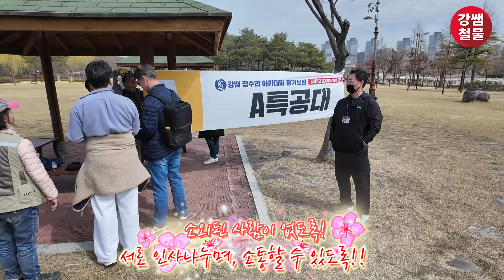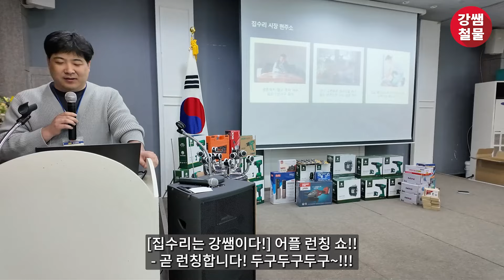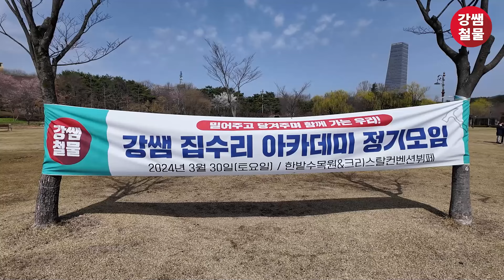[강쌤철물] 2024 강쌤 집수리 아카데미 정기모임 - 대전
대전 한밭수목원에서 개최된 강쌤 집수리 아카데미 정기모임!
얼구보며 인사나누고, 서로의 고민을 이야기하며
소통할 수 있는 시간이었습니다.
물론, 맛난 음식과 경품추첨까지!
벌써부터 내년 모임이 기다려집니다.

참석하신 모든 동문께 다시 한번 감사 인사 전합니다!!

집수리가 필요하실땐 '집수리는 강쌤이다' 앱으로 신청해 보세요